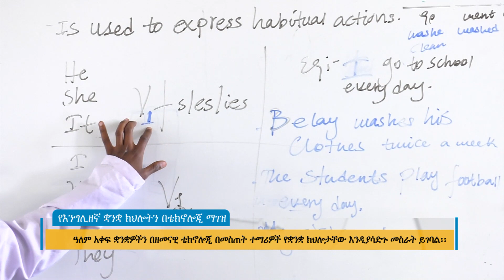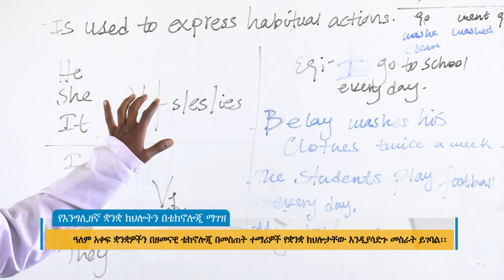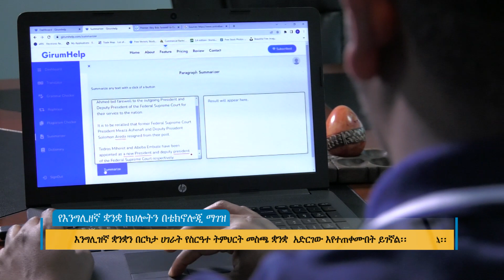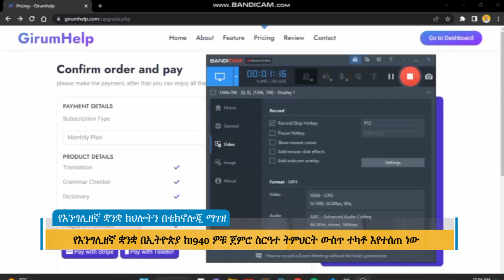የእንግሊዝኛ ቋንቋ ክህሎትን በቴክኖሎጂ ማገዝ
Arabic Facebook: تلفزيون والتا بالعربي Walta TV Arabic